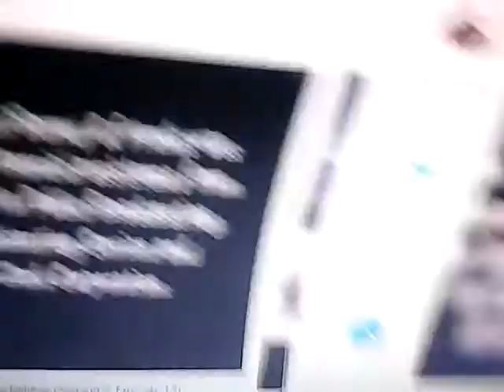barney and friends an adventure in make believe pitch 0